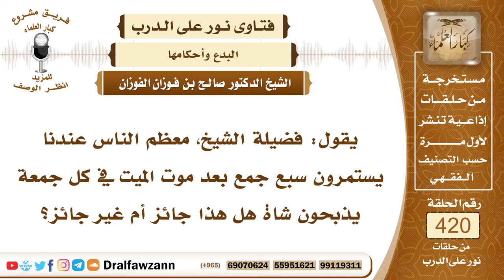5670- حكم الذبح عن الميت في كل جمعة ؟ - الشيخ صالح الفوزان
"5670- يقول: فضيلة الشيخ، معظم الناس عندنا يستمرون سبع جمع بعد موت الميت في كل جمعة يذبحون شاة هل هذا جائز أم غير جائز؟
الجواب: الجواب: هذا من البدع المحدثة ولا يشرع الذبح بعد موت الميت وإنما الذي شرعه النبي صلى الله عليه وسلم المواساة لأهل الميت؛ لأنه إذا مات الميت وكان أهله مشتغلين بما أصابهم من الحزن فإنه يصنع طعام بقدر كفايتهم ويدفع إليهم كما قال صلى الله عليه وسلم لما جاء نعي جعفر بن أبي طالب رضي الله عنه قال صلى الله عليه وسلم: «اصنعوا لآل جعفر طعامًا فإنه قد جاءهم ما يشغلهم» فيكون هذا من باب المواساة وفي أيام المصيبة خاصة، أما أنه يتمدد إلى أسابيع أو إلى أطول من ذلك فهذا أمر محرم؛ لأنه بدعة.
السيرة الذاتية :
للاشتراك في قناة الشيخ صالح الفوزان

14_ الشيخ محمد أمين الشنقيطي
يتيوب

15_سماحة المفتي عبد العزيز آل الشيخ
 يوتيوب

رئيس الفريق
لمشروع كبار العلماء